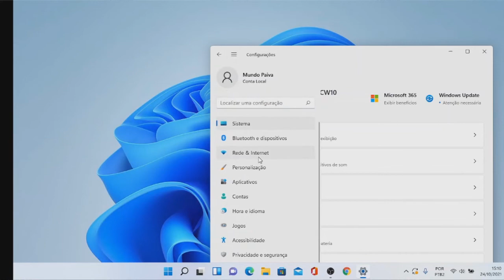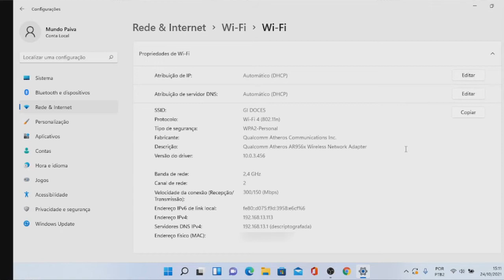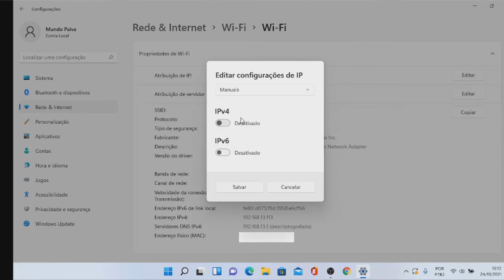Como Alterar ou Verificar Endereço ip no Windows 11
Vídeo  Tutorial de hoje explico como alterar ou mudar o endereço ip no windows 11.

Neste Vídeo:
 como alterar ou mudar o endereço ip no windows 11